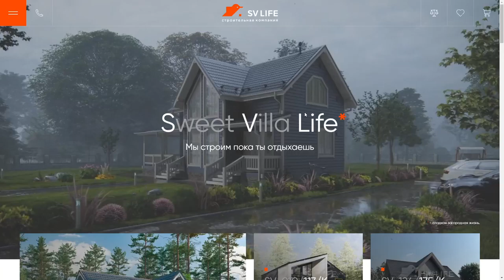SV LIFE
SV LIFE By Bobers From Russia
SV LIFE - is a construction company in Russia. We are building while you are resting